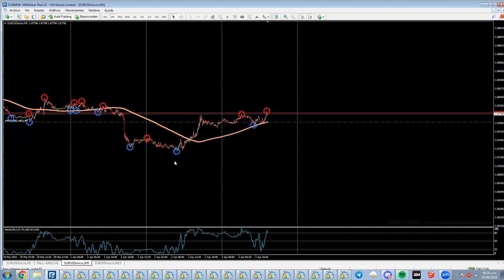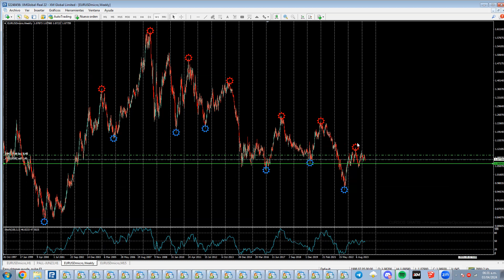Análisis EURUSD 03 de Abril del 2024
Análisis para el par EURUSD desde largo plazo hasta intradiario, como lo estoy operando mi diario de operativas..

Si quieres pertenecer a mi comunidad aqui esta el canal abierto
Si quieres entrar en el grupo privado escríbeme por telegram a @oaserrano2010